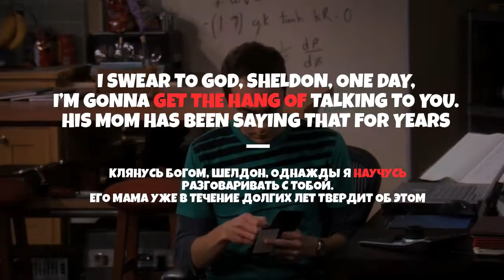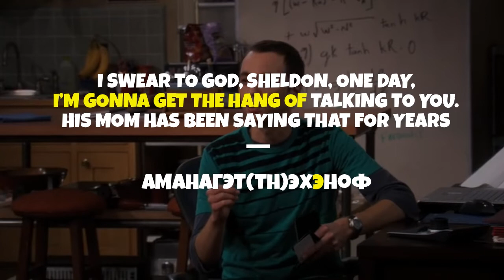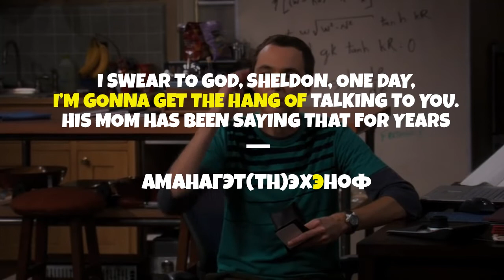#09 “GET THE HANG OF” 🤷🏻‍♂️🇺🇸 “Наловчиться, приспособиться”. Видео-коротыш🎬